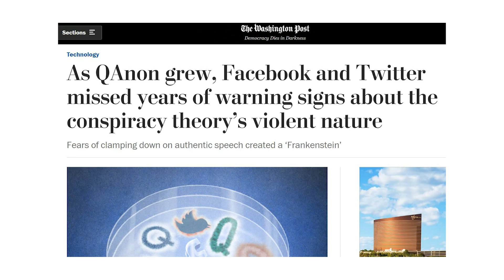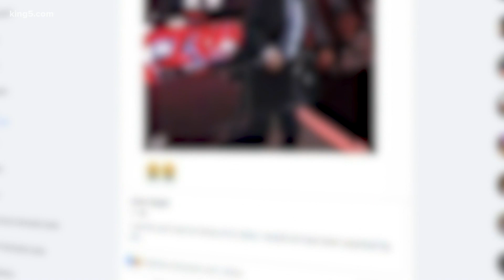What's the difference between misinformation and disinformation? UW professor explains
Kate Starbird is an associate professor in the Human Centered Design & Engineering program at the UW, and one of the co-principal investigators of UW's Center for an Informed Public.

She is the go-to voice for monitoring and dispelling conspiracy theories and disinformation.

"Misinformation is information that's false, but not necessarily intentionally false. So, a rumor that turns out not to be true. But the people who created it didn't know that it wasn't true when they created it," explained Starbird. "Disinformation, on the other hand, is information that's misleading, false or misleading for some kind of purpose, often a political objective. And we see disinformation as much more, in some ways, problematic because it's an intentional distortion of the information space."